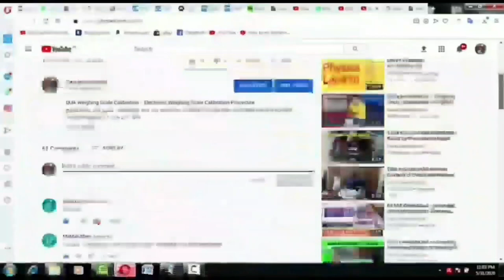Truck Scale Installation Guide or Price by Care International Scale | Cement Weighbridge Installed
Truck Weighbridge installation k mutaliq baat kary gy is video mai
Or pltform ka sarya or shattering ho gahi hy in sb chezo k bary mai baat kary gy
Nechy sy bi aap ko shattering dekhy gy.
New weighbridge lagany k lehy rabta kr sakty hy aap